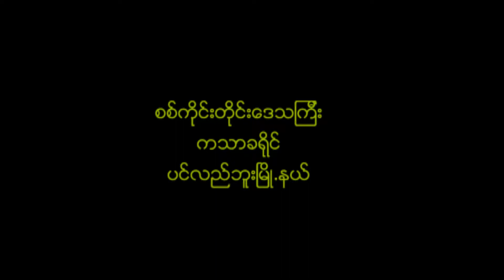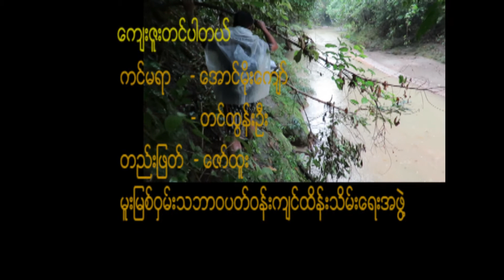Participatory Video: Stop Illegal Logging (Pinlebu)_Myanmar Version